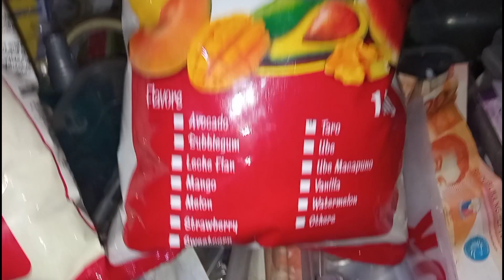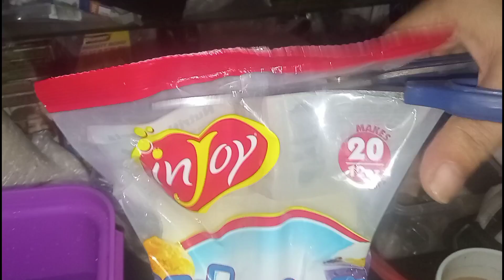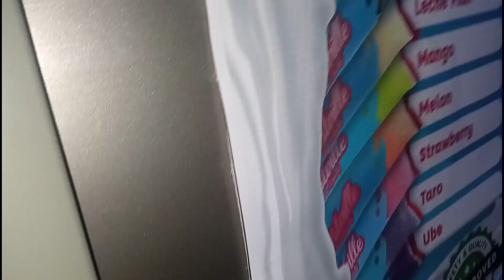Ice Candy pang negosyo na madaling gawin, hindi na kailangang pakuluan